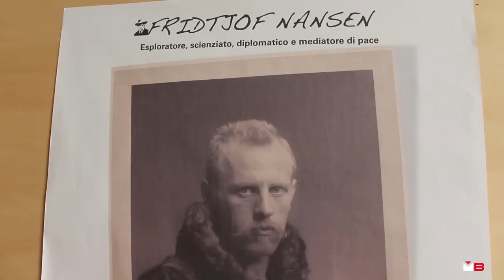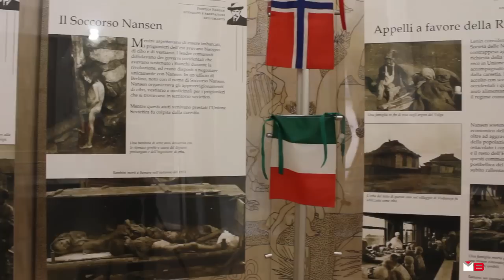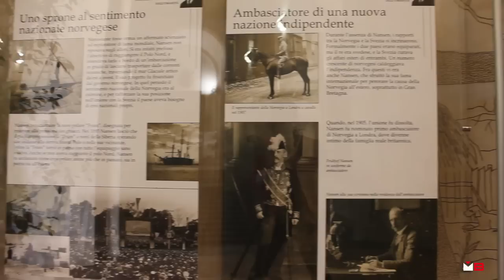Norvegia Nansen-Amundsen 2011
Interviste alla conferenza di presentazione delle celebrazioni Norvegia Nansen-Amundsen, a Milano.
Interviste al primo segretario dell'ambasciata di Norvegia e allo scrittore Davide Sapienza